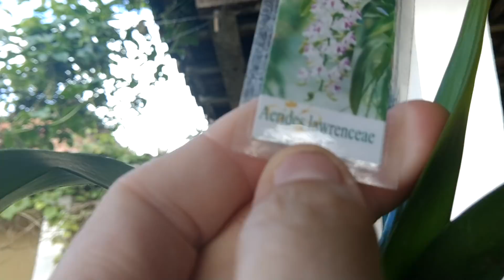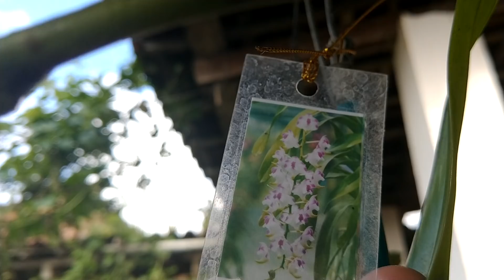110- Vanda Teres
Papilionante Teres ou Vanda Teres é uma linda planta e de fácil cultivo. Parece até com cacto e adora um belo sol.